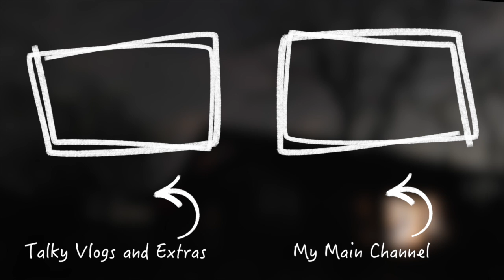WILD BOAR MEAT & SHOPPING FOR SHARLA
In this episode of Micaela's Japanese Life, you can't get mad that I ate a wild boar because I also fed a vegan.

I didn't get to upload my vlog channel as much as I wanted to while I was staying in Aya, but now that I'm back home I have a few videos I can put out. I've been meaning to get this one done for a while--fans of Sharla's channel will know she already recieved the veggies a few weeks back :)

Recipe For Wild Boar Stew (can easily be made with Beef instead!)

The slow cooker I always use is only 3000en on Amazon JP. It's so cheap and I use it all the time so I 100% recommend it: